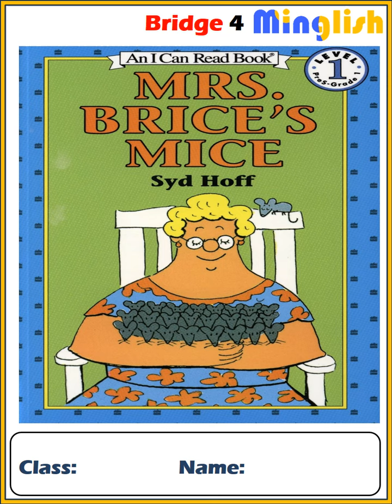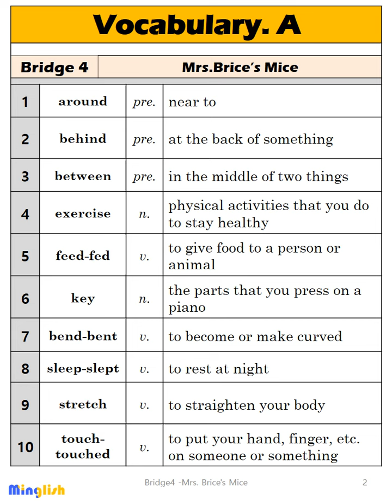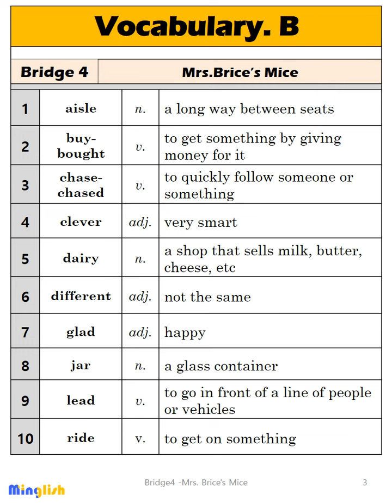Bridge4 | Vocabulary | Mrs Brice's Mice